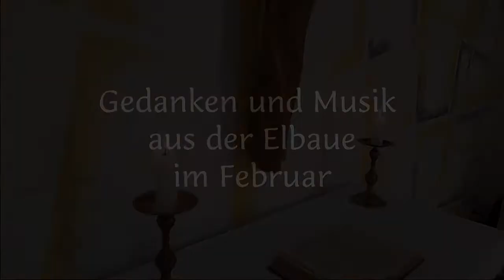Gedanken im Februar und Musik